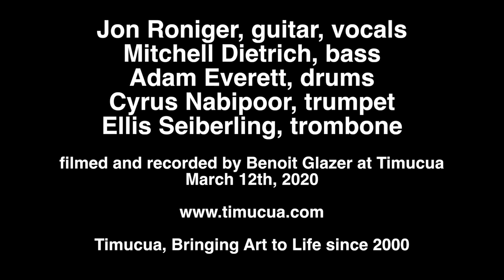“First Call for Alcohol”, Jon Roniger and the Good for Nothin' Band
The Good for Nothin' Band came to Timucua in March 2020 and played a great set.
Timucua: Bringing Art to Life since 2000.